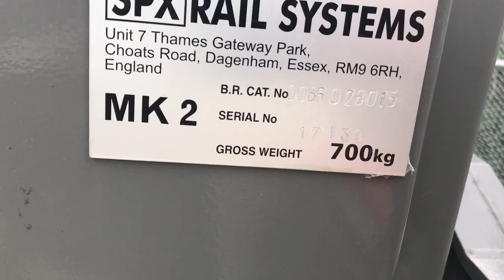*New Barriers* Keymer Level Crossing (W.Sussex) Saturday 23.03.2019